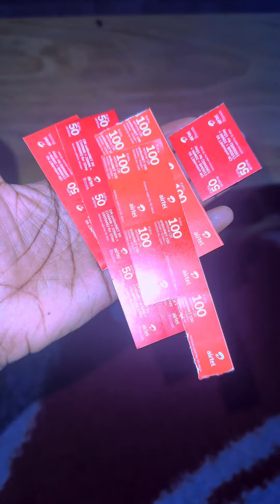I am in the village of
𝐏𝐫𝐚𝐢𝐬𝐞 𝐭𝐡𝐞 𝐋𝐨𝐫𝐝 𝐦𝐲 𝐬𝐮𝐧𝐬𝐡𝐢𝐧𝐞,
𝐋𝐞𝐭´𝐬 𝐚𝐥𝐬𝐨 𝐜𝐨𝐧𝐧𝐞𝐜𝐭 𝐨𝐧 𝐨𝐭𝐡𝐞𝐫 𝐬𝐨𝐜𝐢𝐚𝐥 𝐦𝐞𝐝𝐢𝐚 𝐩𝐥𝐚𝐭𝐟𝐨𝐫𝐦𝐬:
𝐈𝐆 : 𝐆𝐨𝐝𝐥𝐲 𝐏𝐫𝐢𝐧𝐜𝐞𝐬𝐬 𝐂𝐡𝐚𝐧𝐧𝐞𝐥